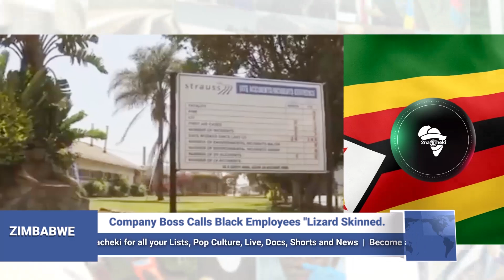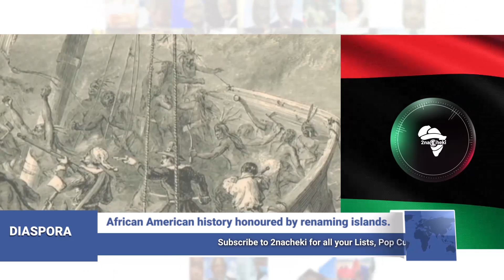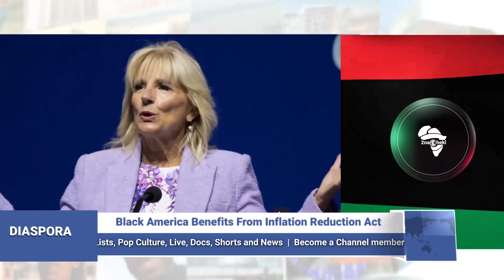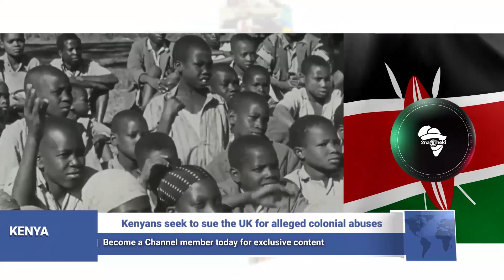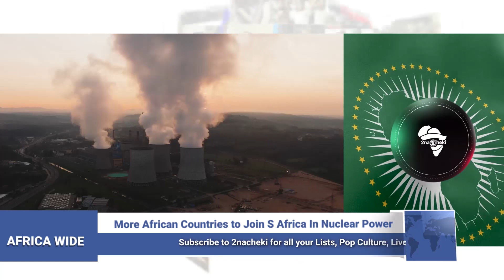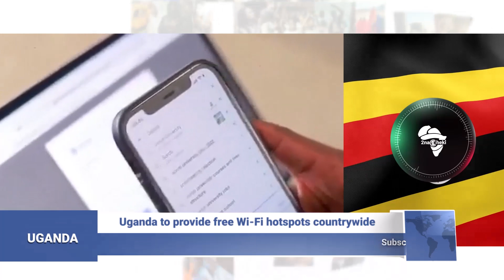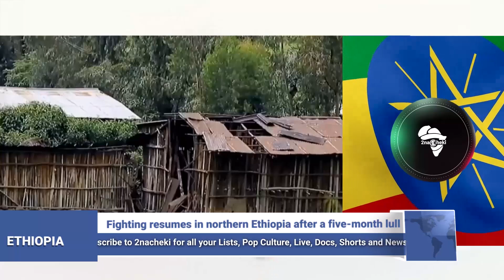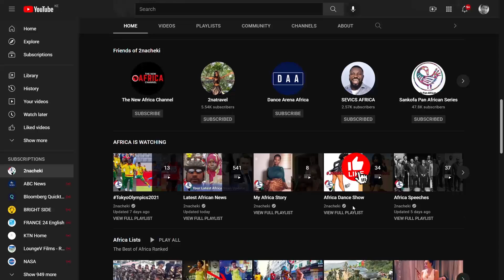Real Africa News from Across Africa and Diaspora | Africa Weekly News Update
2nacheki  pronounced tunacheki which means 'We Are Watching ' in Swahili slang. Our goal is to educate, inform & entertain you all about the real Africa while showing the World that Africa is Watching.